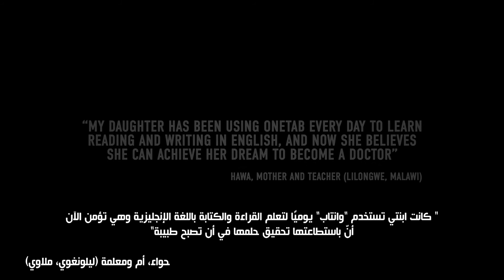Onebillion I 2021 WISE Awards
Onebillion builds comprehensive solutions to take children from zero to numerate and reading with confidence in their own language.
They use a literacy software, onecourse, which is proven to deliver learning gains in both high- and low-income countries and to equalize the gender learning gap in early years.

WISE is an international, multi-sectoral and action-oriented platform for innovation in education that connects innovators, nurtures new ideas, and recognizes and supports successful initiatives that are helping revitalize education.